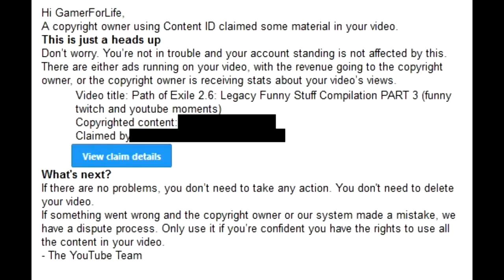ANNOUNCEMENT: PLEASE LISTEN/WATCH!